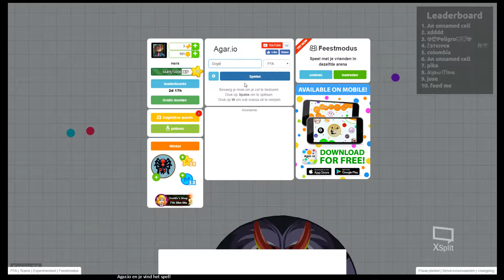Agar.io HD 1080p